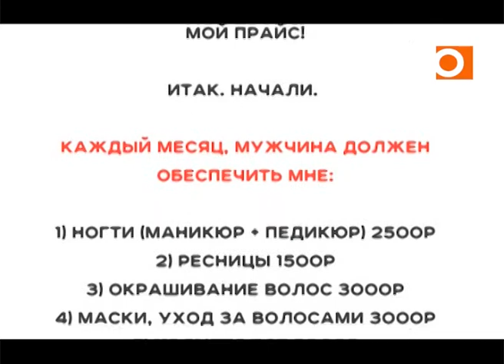«Бункер S» Эфир передачи от 25.08.2020